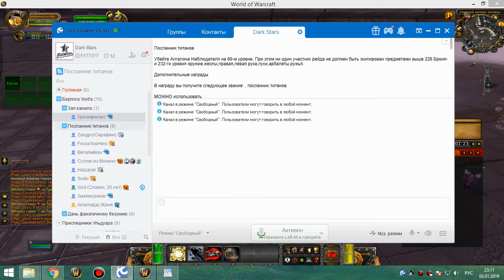1я часть 10 ульда мишка-кот-бдк 03 01 19